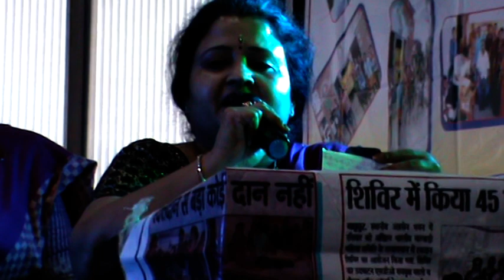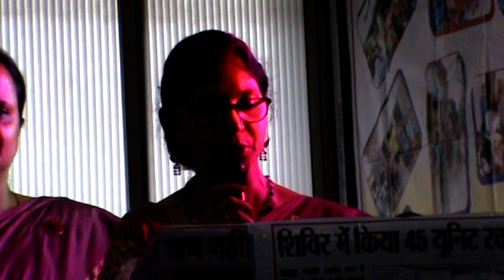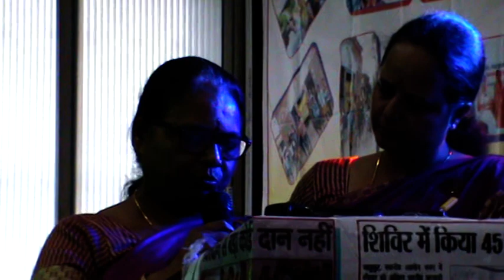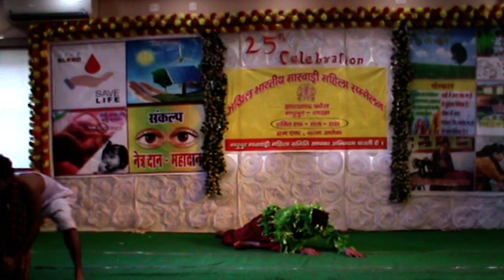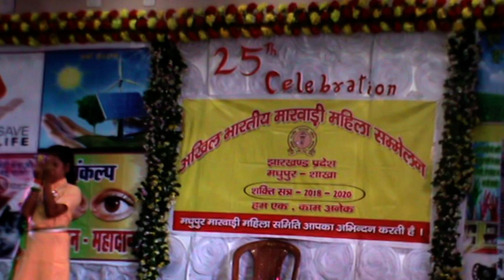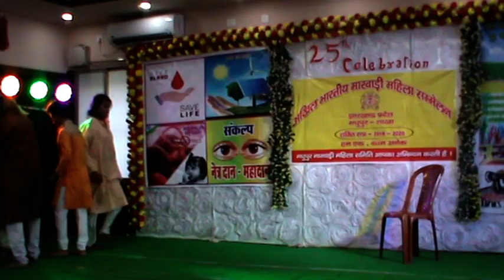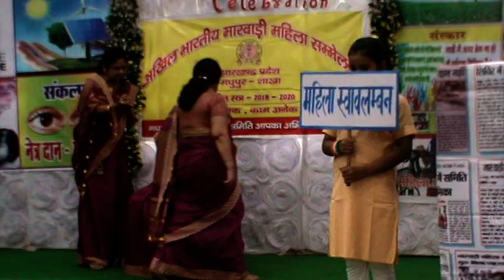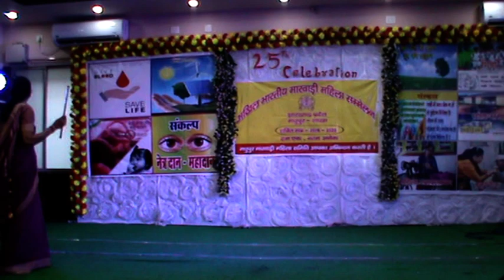मारवाड़ी महिला समिति की 25वीं वर्षगांठ धूमधाम से हुई संपन्न